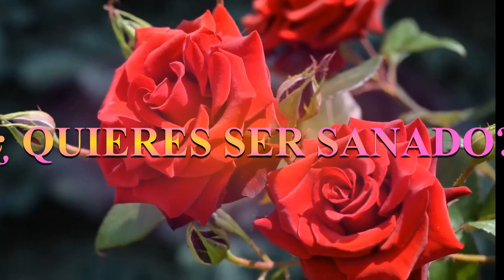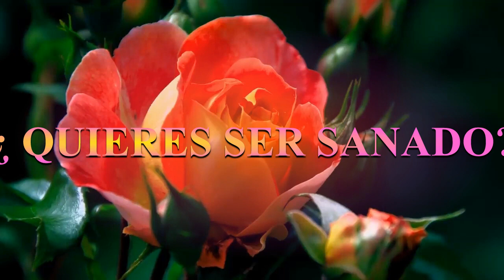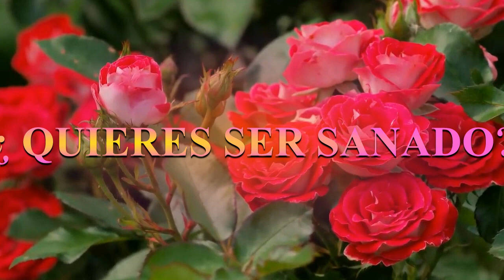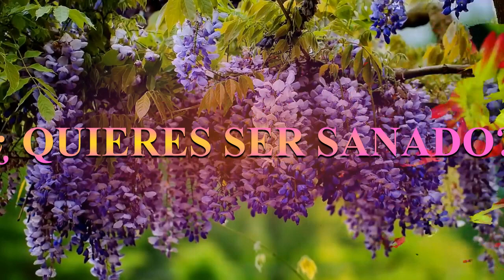#¿Quieres ser Sanado? -Devocional